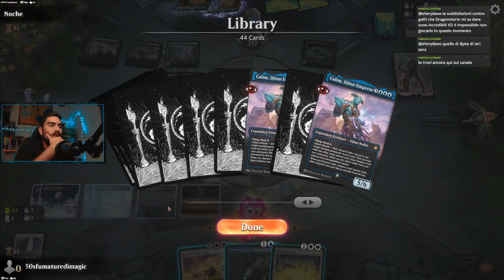UW CONTROL Historic BO1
Il ritorno un pochino setuppato del mitico UW!

Deck
2 Authority of the Consuls (KLR) 9
2 Plains (UNF) 240
2 Divine Purge (Y22) 4
1 Supreme Verdict (RTR) 201
2 Island (UNF) 241
2 Fragment Reality (Y22) 4
2 No More Lies (MKM) 221
3 Reprieve (LTR) 26
4 Calim, Djinn Emperor (HBG) 33
2 Snapcaster Mage (SIS) 23
1 Orim's Chant (MH3) 265
2 A-The One Ring (LTR) 246
2 Union of the Third Path (BRO) 31
2 Wrath of the Skies (MH3) 49
1 Shadow of the Second Sun (MH3) 70
1 Soul Partition (BRO) 26
4 Adarkar Wastes (DMU) 243
2 Glacial Fortress (XLN) 255
4 Hallowed Fountain (RNA) 251
3 Seachrome Coast (ONE) 258
2 Deserted Beach (MID) 260
1 Castle Ardenvale (ELD) 238
1 Eiganjo, Seat of the Empire (NEO) 268
1 Hall of Storm Giants (AFR) 257
1 Otawara, Soaring City (NEO) 271
1 Castle Vantress (ELD) 242
1 Teferi, Hero of Dominaria (DAR) 6
2 Faithful Mending (MID) 221
2 Tamiyo, Inquisitive Student (MH3) 242
2 Archmage's Charm (MH1) 40
1 Dovin's Veto (WAR) 193
2 Surgical Extraction (OTP) 19
1 Karn, the Great Creator (WAR) 1

Sideboard
1 Karn's Sylex (DMU) 234
1 Pithing Needle (MID) 257
1 Cityscape Leveler (BRO) 233
1 Liquimetal Coating (BRR) 28
1 Tormod's Crypt (M21) 241
1 Portal to Phyrexia (BRO) 240
1 God-Pharaoh's Statue (WAR) 238